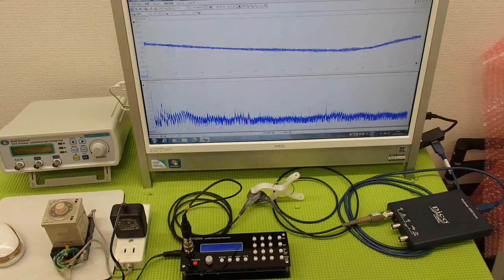音圧測定装置：超音波テスターを利用した実験動画 ultrasonic-labo